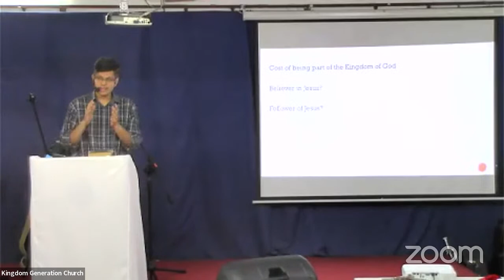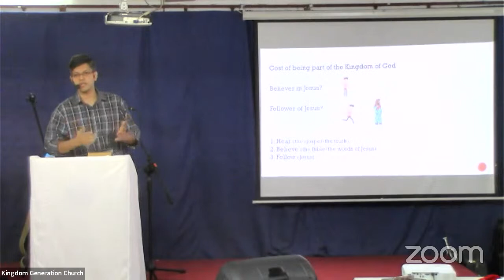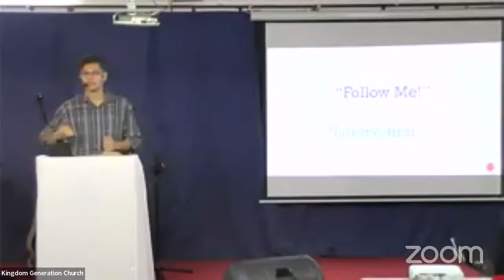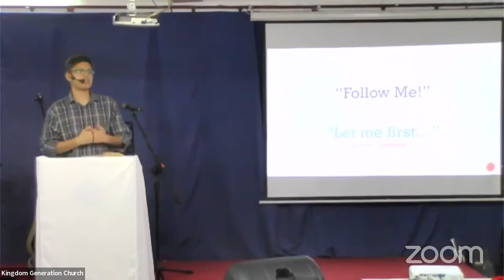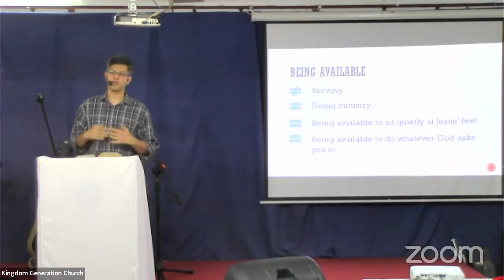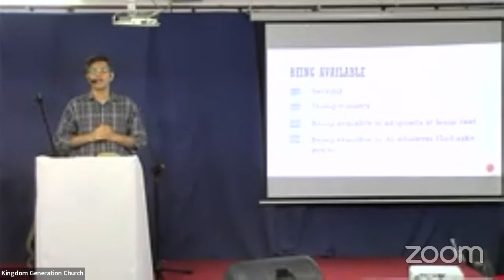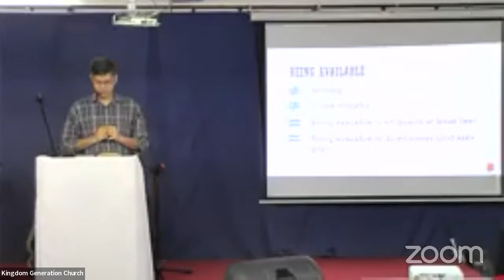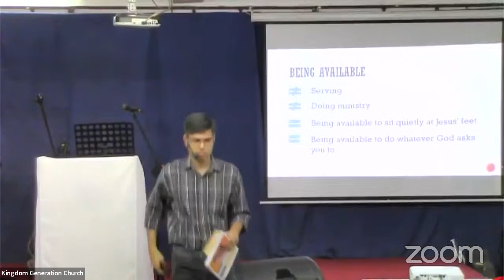27-Aug-23 - Sunday Word - Anish George Varghese